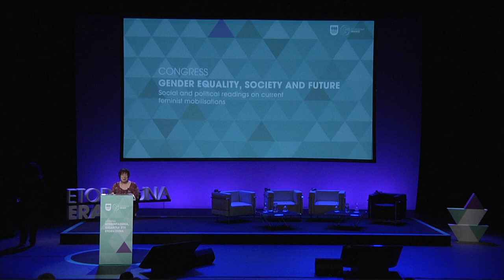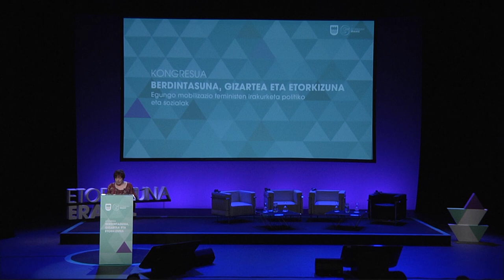Miren Ortubay - Sistema penalaren mugak / Límites del sistema penal